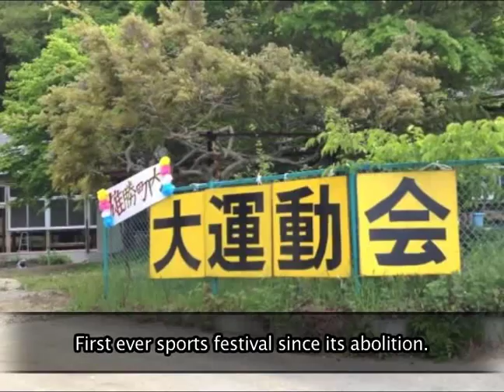Takashi Tachibana, Executive Director, sweet treat 311, Ishinomaki, Miyagi Japan, 2015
English Subtitled Video
２０１５年３月８日アメリカNYでの第四回TOGETHER FOR 3.11東日本大震災追悼式典
宮城県石巻市雄勝町sweet treat 311 代表理事の立花 貴さんから寄せられたオフィシャルビデオメッセージ

立花 貴プロフィール
東日本大震災直後、20年間働いた東京から地元宮城県に戻り、コミュニティー消費型漁業などの産業創出やこどもたちの教育支援など様々な支援団体を立上げ活動している。代表理事をしている公益社団法人 sweet treat 311では被災地のこどもたちにアフタースクールや農林漁業体験・IT教室などを実施し、のべ4,000人以上のこどもたちが参加している。レストランや宿泊施設、体験工房などを併設した体験複合施設MORIUMIUS（モリウミアス）～森と海と明日へ～ を宮城県石巻市雄勝町にて2015年夏開設予定。農林漁業などリアルな一次産業体験や自然体験を通じて、持続可能な社会を作る人材を育成する学びのフィールドとして日本だけでなく世界中からこどもが集まる場となる。

TOGETHER FOR 3.11 FOURTH ANNIVERSARY MEMORIAL
FOR JAPAN'S EARTHQUAKE AND TSUNAMI VICTIMS
March 8, 2015 New York, NY, USA
Official video message from the affected areas in Miyagi, Japan.

Takashi Tachibana,Executive Director, sweet treat 311
Immediately after the earthquake, Takashi Tachibana left Tokyo, where he had worked for 20 years, to return to his hometown of Miyagi. Since then he has stayed in Miyagi and launched several local industries and support organizations, including a sustainable fishery for local consumers and educational programs for children and young people. For example, he serves on the Board of sweet treat 311, a public interest incorporated association that provides over 4,000 children in the affected areas with after-school programs, agricultural and fishery experiences, IT classes, and other activities. sweet treat 311 is currently constructing MORIUMIUS (a combination of the Japanese words for forest, sea, and tomorrow), a unique complex that includes housing, a seafood restaurant, workshop spaces, and other facilities for education and experience. Opening this summer in Ogatsu, Ishinomaki, Miyagi, MORIUMIUS will provide children not only from Japan, but from all over the world, with real agricultural and fishery experience, along with the opportunity to explore nature. In this way these children will learn how to develop a sustainable society and environment.

Produced by Fellowship for Japan
Additional Edit by Naoya Watanabe
Translation by Yukari Hara
Editing coordinator, AK, Megumi Sato-Shelley